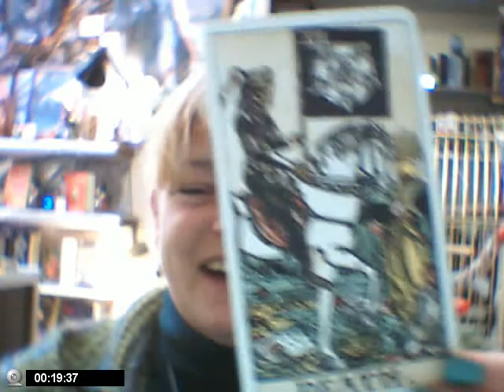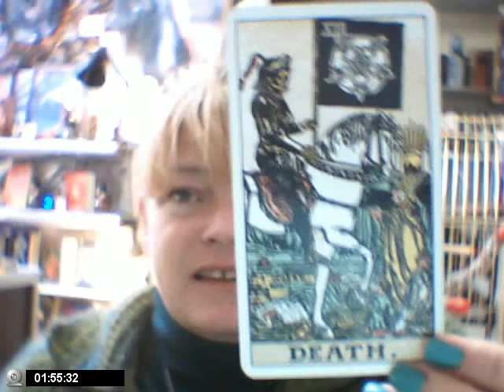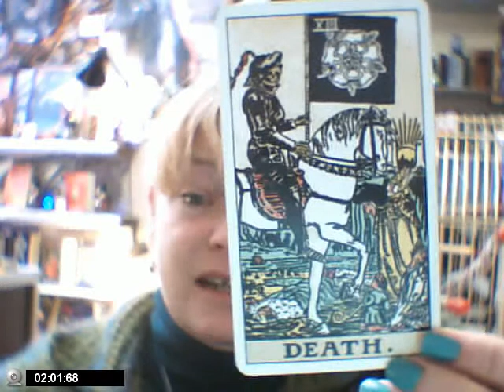The Major Arcana, Death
Card number 13 of the Major Arcana
Death